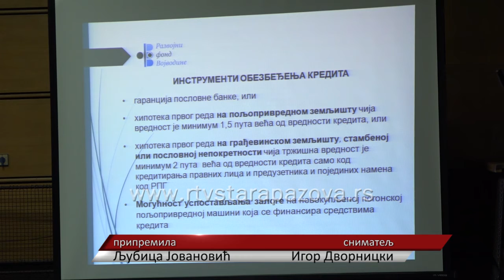Održana prezentacija novih i postojećih kreditnih linija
Prezentacija povodom formiranja novih kreditnih linija kao i poboljšanje uslova postojećih, održana je u Velikoj Sali Bele zgrade u Staroj Pazovi. U Razvojnom fondu Vojvodine, aktuelni su konkursi za pravna lica i preduzetnike, kao i za registrovana poljoprivredna gazdinstva.